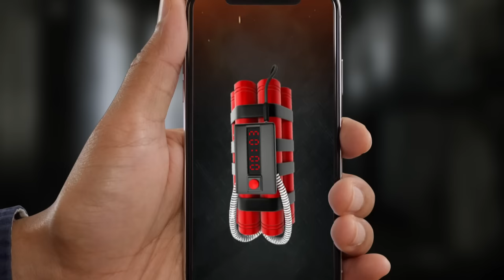Timer Bomb- Crack Screen Prank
Want to place strong explosives and cause massive explosions as a bomberman? Want to engage in some timer bomb games with your pals? One of the exploding bomb games, Our Timer Bomb Broken Screen prank, simulates a massive timer bomb that will explode and result in a broken screen. The bomb in bomb games will detonate with powerful explosion effects and sounds of a broken screen. Show your buddies the broken screen after the explosion of the timer bomb simulator.

After the time bomb detonates in bomb games, the fake crack screen will resemble a real phone screen. With its crack screen prank feature, the timer bomb prank software may trick your buddies in bomb games. When the timer bomb detonates, a fake crack screen that appears to be a real shattered screen will also show on the screen, fooling your pals in the bomb simulator. In clock bomb games, your pals will be shocked to learn that the explosion was made on the phone screen by the explosion hoax, which will cause a false crack to appear on the screen. With its convincingly false screen cracks, the timer bomb broken screen prank will astound your friends in bomb games.

After establishing the timing for the timer bomb, the time bomb custom timer enables you to add phoney cracks to the screen. The fake crack screen of the phone looks like a real damaged screen because of the realistic sound effect of the time bomb, and only you are aware that it is a clock bomb prank shattered screen. With a shattered screen, you may amuse your buddies with this timer bomb hoax. After the custom time you specify, the screen time bomb in bomb prank will detonate. After the explosion sound effect, the artificial cracks will start to look like a real cracked screen. A time bomb effect on a broken screen is available to trick your buddies in a bomb simulator.

Features of timer bomb crack screen ⏲️

💣Timer bomb prank with fake crack screen
💣To trick your buddies, create crack screen in bomb simulator
💣Personalised timer to display time bomb simulator
💣For fun, realistic clock bomb sound effect in bomb games
💣Set custom time before explosion
💣Simple and straightforward time bomb broken screen prank
💣Fake cracks on the screen for the crack screen hoax
💣Featuring clock bomb and digital bomb in bomb prank
💣Animations of time bomb are displayed in time bomb simulator
💣Time bomb explosion animation and sound of a fake crack screen

With the programme in question, you can fool your buddies by creating false screen cracks by exploding the clock bomb. An app called bomb simulator Broken Screen Prank has a brand-new time bomb prank feature that, after you set the time of detonation, counts down from zero.